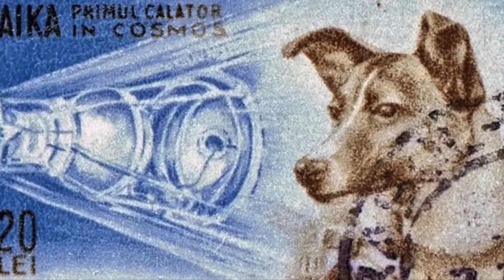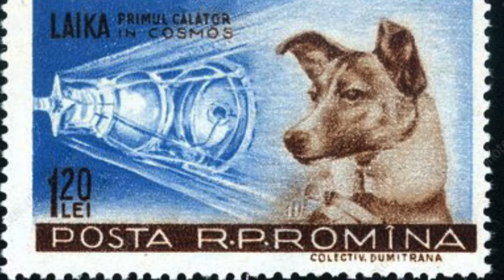ไลก้า สุนัขอวกาศตัวแรกที่ มีโอกาสได้ไปนอกโลก โคจรรอบโลก